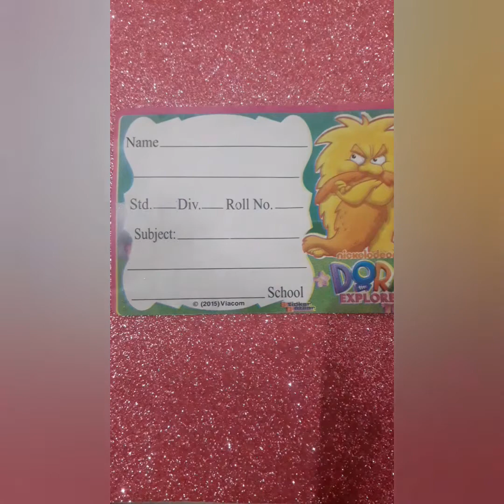DIY emoji stickers